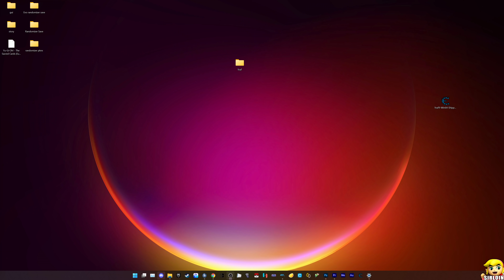New Super Mario Bros. Wii: Hard Edition - 2 Player Co-Op Walkthrough Part 17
1080P/60FPS/Walkthrough